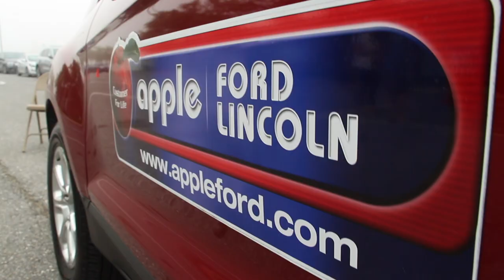Apple Ford Donates 2-Year Lease, Highlights Partnership w/ HCPSS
Apple Ford, Inc. President Chip Doetsch and Superintendent Michael J. Martirano surprised Howard County Public School System (HCPSS) Teacher of the Year Sylvia Hennessie with the keys to a new Ford EcoSport on Friday, May 3 at Guilford Elementary School in Columbia, Maryland.

The event highlighted the launch of a new partnership between HCPSS and Apple Ford to provide recognition for staff and expose students to industry insights, which was formalized with an official partnership agreement signing.